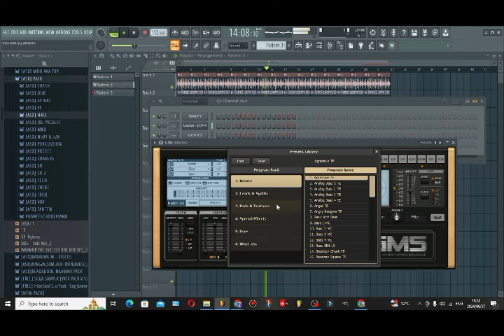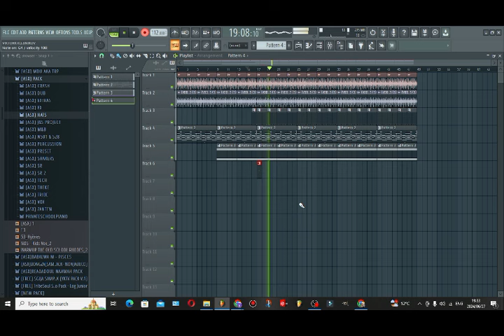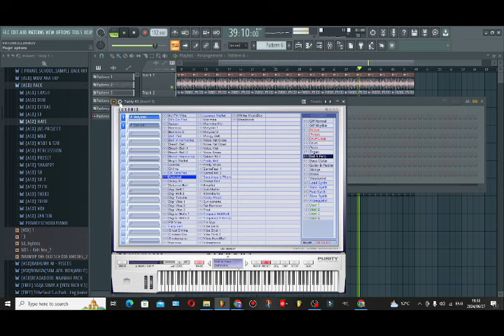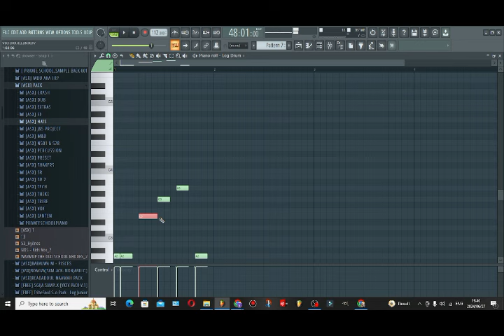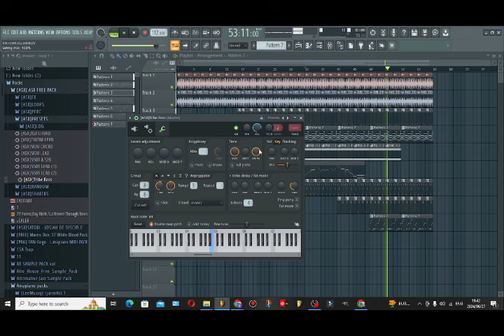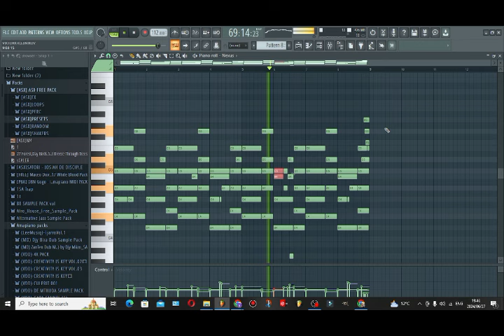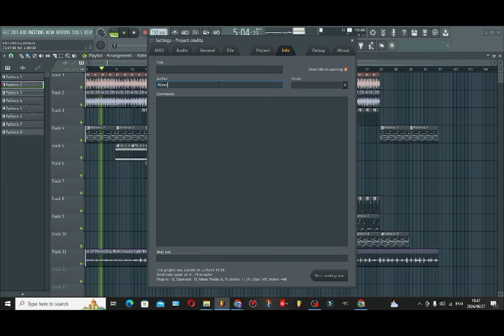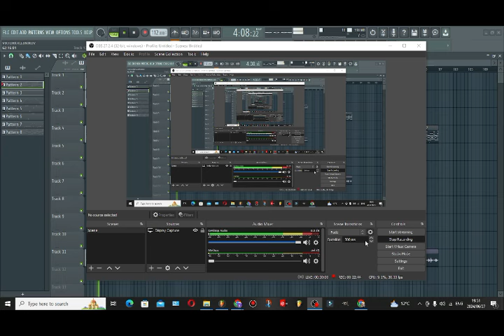Producing Private School Piano Like DZO729🔥🐐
Absolutesoulx first album🔥🤘🏾
Private School Piano
Private Tech Piano
Sgidongo & DUB

Danko/share with friends🔥🤘🏾🐐